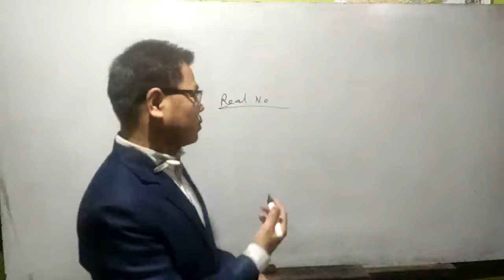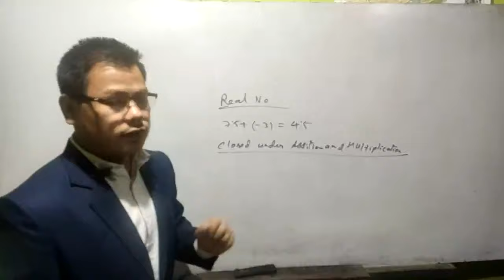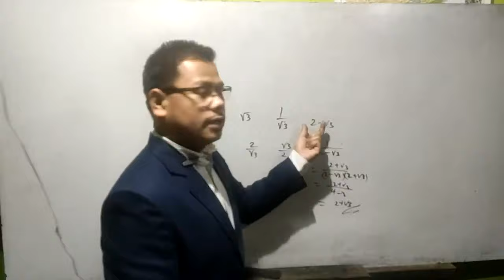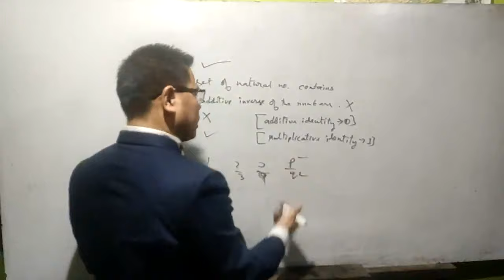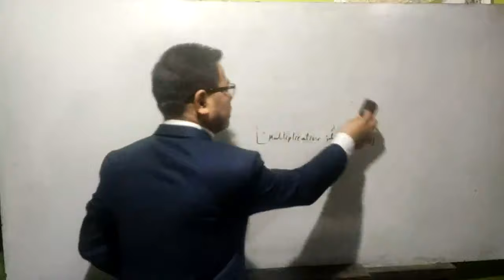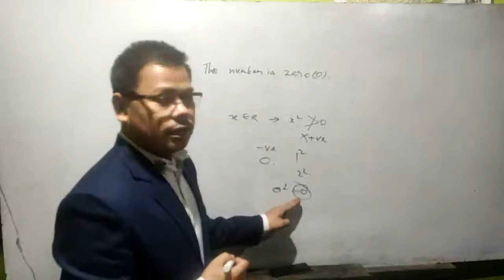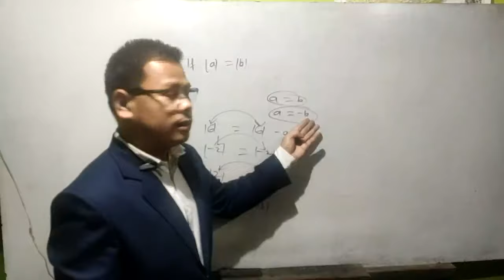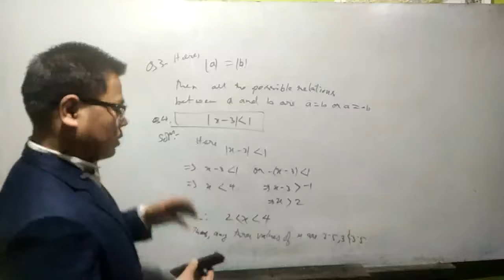Mathematics for class X, Day 13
Chapter 1, Examples and exercise 1.3